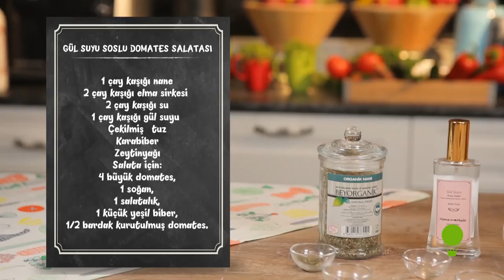Gül Suyu Soslu Domates Salatası | Aradolu TV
Salatasında farklı aromalar peşinde olanlara... Öğle arasında veya akşam yemeğinde sağlıklı ve farklı bir tat denemek için Gül Suyu Soslu Domates Salatası'nı pratik bir şekilde hazırlayabilir, gül suyunun muhteşem etkisini sadece cildinizde değil yemeklerinizde de keşfedebilirsiniz.

İçindekiler:

1 çay kaşığı nane
2 çay kaşığı elma sirkesi
2 çay kaşığı su
1 çay kaşığı gül suyu
Çekilmiş tuz
Karabiber
Zeytinyağı
4 büyük domates
1  soğan
1 salatalık
1 küçük yeşilbiber
1/2 bardak kurutulmuş domates

Yapılışı:

Nane, sirke, su, gül suyu, tuz ve karabiberi karıştırın. Domates, soğan, salatalık, biber ve kurutlmuş domatesleri ayrı bir kapta birleştirin, üzerine dressingi dökerek servis yapın.